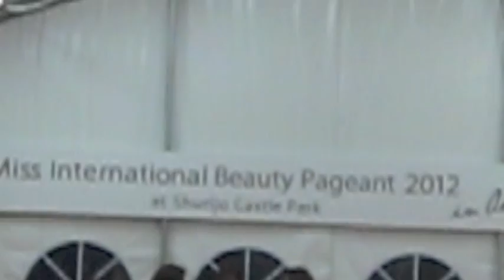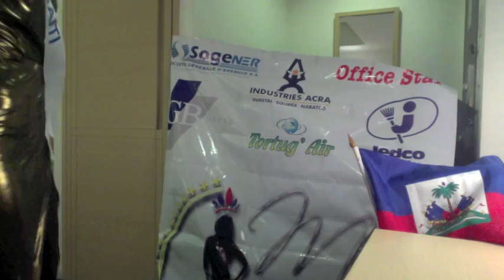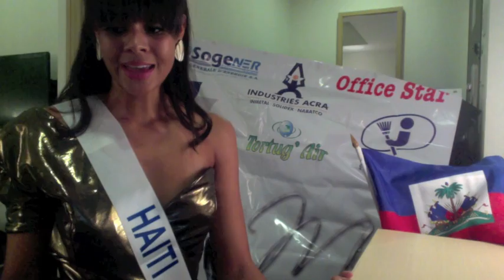MISS INTERNATIONAL 2012- PRESS CONFERENCE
This is Day #2. The pageant officially launched with a great Press Conference at Castle Shuri. Please support!!!